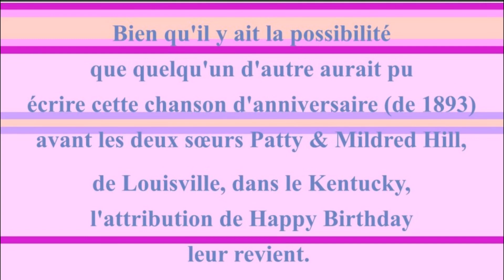🎂 JOYEUX ANNIVERSAIRE BARBRA 🎈- Version Années 80 -